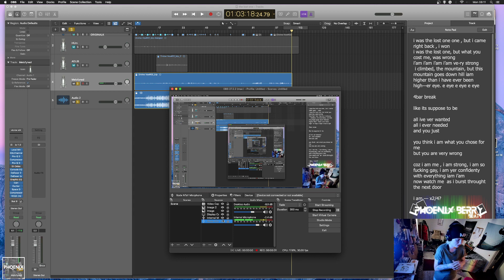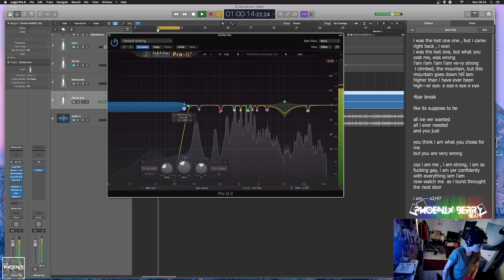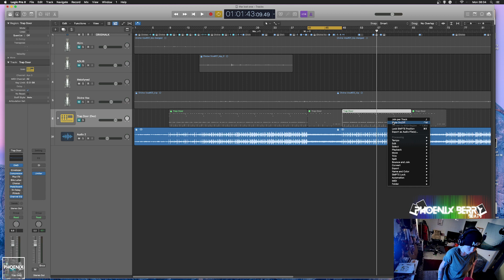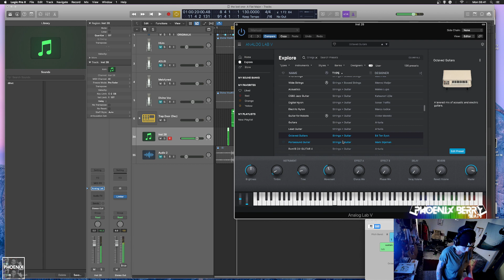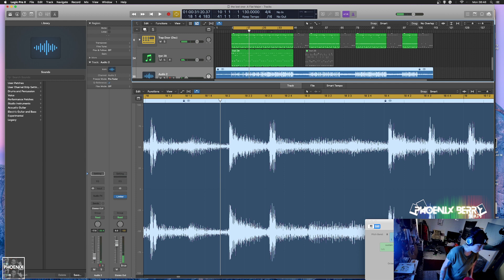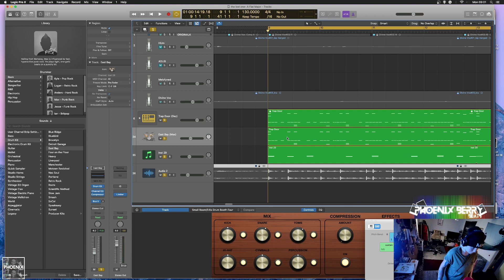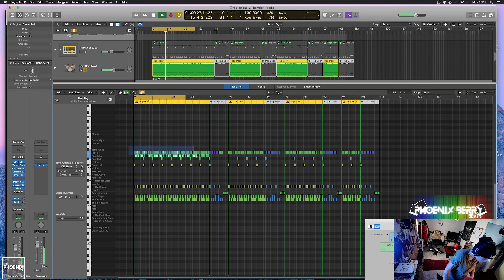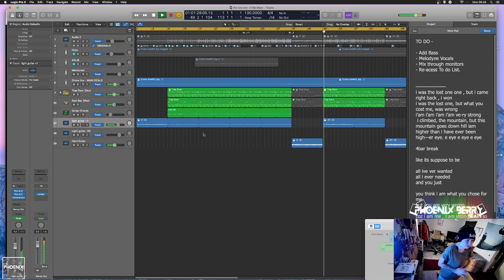Using a Reference Track to Compose a Song | Music By Phoenix Berry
🎹 BEAT STORE ▶︎ http:// Coming Soon!!!